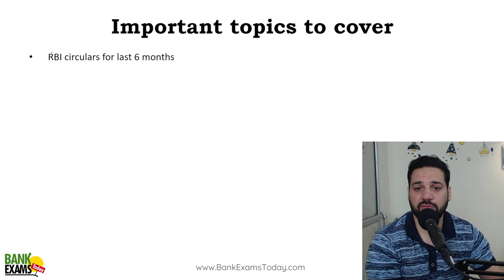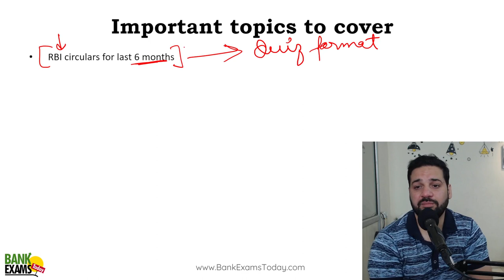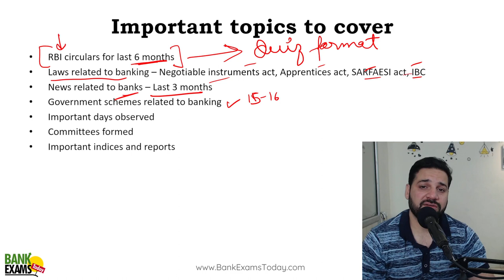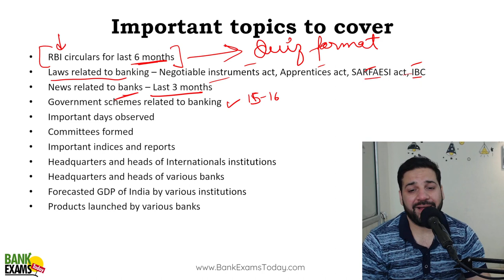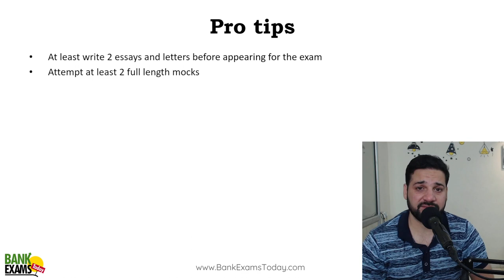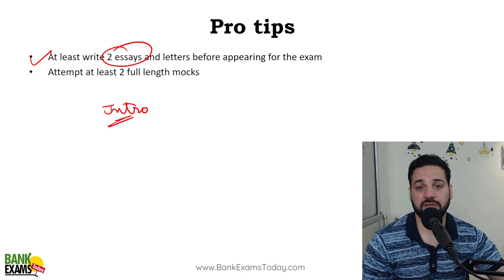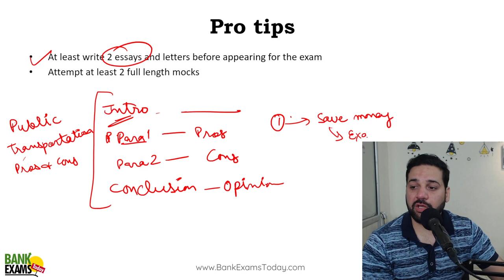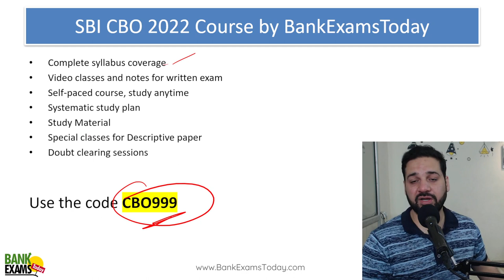SBI CBO 2022: Last Week Preparation Plan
SBI Circle Based Officer 2022 exam is going to be held in December 2022. Today I am sharing last week preparation plan for SBI CBO exam.

This circular is really important for SBI CBO 2022 exam.

USE THE CODE CBO 999